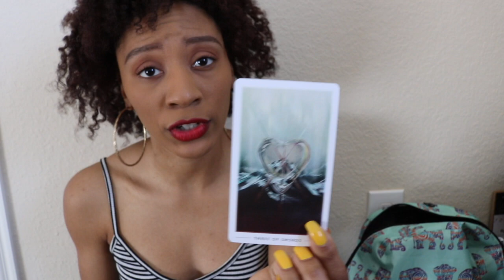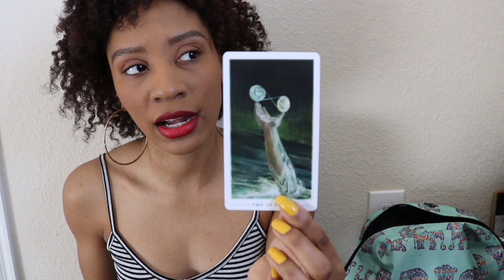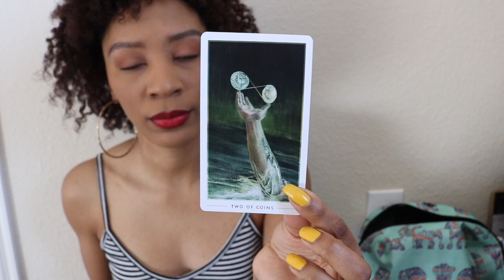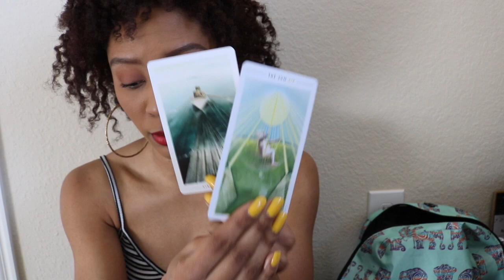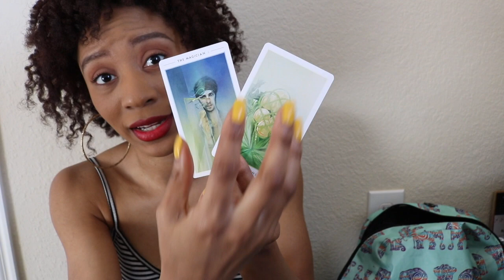CANCER FEBRUARY: SUCCESS ON ITS WAY